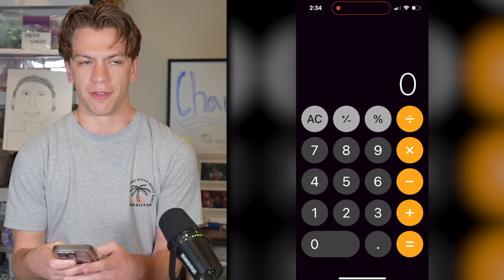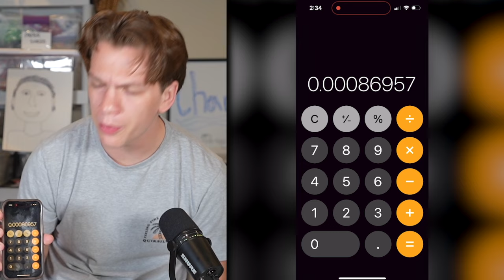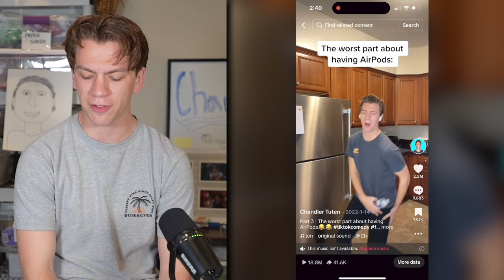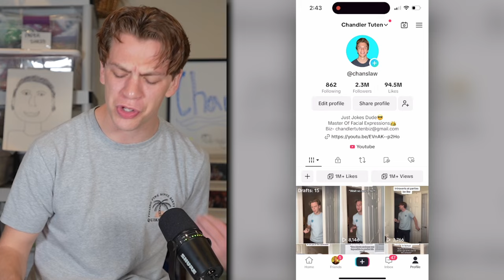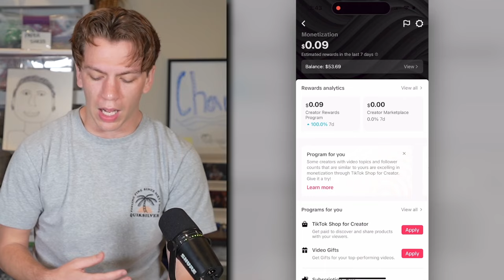My TikTok Account Has Fallen Off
My TikTok account has fallen off and it makes me sad, but laugh with me about it